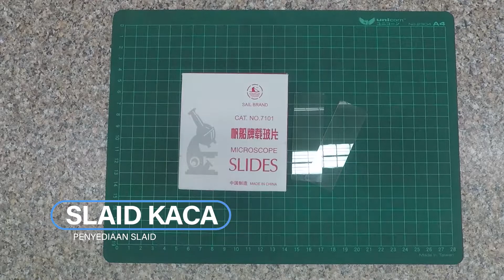HOW TO MAKE THIN & THICK BLOOD SMEAR FOR BFMP & FILARIASIS (PENYEDIAAN SLAID MALARIA & FILARIA)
Teknik penyediaan slaid & pengambilan darah dari sampel cucukan jari bagi diagnosis filariasis dan parasit malaria serta cara membuat smear filem darah tebal dan filem darah nipis untuk BFMP.

Technique of preparing slide & collecting blood from finger prick for diagnosis of filariasis and parasitic malaria and how to make smears of thick blood films and thin blood films for BFMP.

1 ) How to stain Blood film for malaria parasite (BFMP) slide using Giemsa.

2) Staining Technique of BFMP Slaid (finger prick & EDTA Blood) & How to Avoid Smear From Tear Off.

3) EXPERIMENT: Does EDTA blood smear taking longer time to dry then Finger Prick Smear ?
(EKPERIMEN: Adakah smear dari sampel darah EDTA lebih lambat kering berbanding smear dari sampel 'Finger Prick' ?)

Special thank to:
Nirzayanna
Rabnizam
Dorinmia